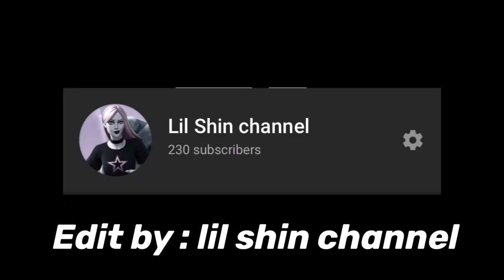Goosebumps🕷+ *BEST* aimbot setting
Support a creator code : Freedy

=TNG_Syazam

=TNG_Chef / TNG_Asyran

=TNG_Freedy

=TNG_Shin